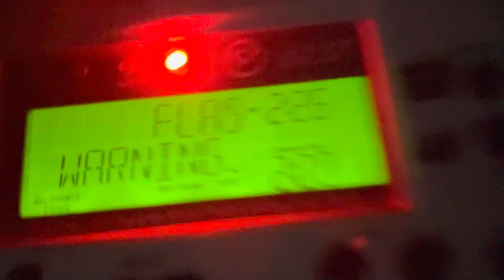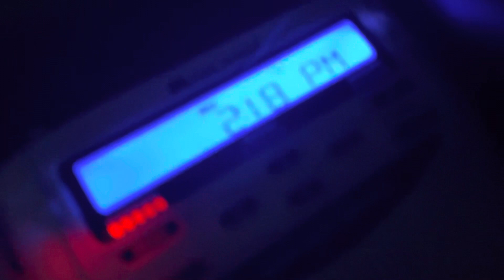FLASH FLOOD WARNING